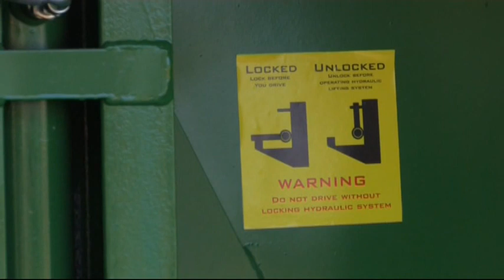old video Livestock trailer for Horses, Cattle, Cows, Sheep, Pigs- adaptable for other animals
Hydraulic Livestock Trailers
These high specification solid construction Livestock Trailers  are designed for farmers who require the maximum volume and gross weight available. They also have the benefit of lifting and lowering on hydraulics to allow animals a much less stressful time of getting in and out of the trailer. The traditional ramp is not required for these Livestock Trailers. Animals are easier and quicker to load on and off the Trailer.